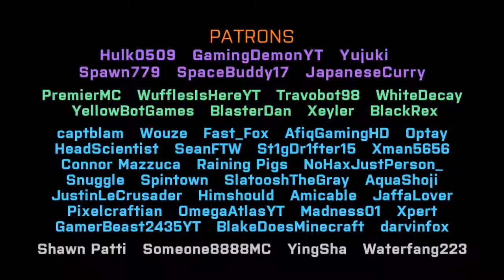Walking dead minecraft animation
Btw not made by me it takes alot of time and precious work and im just lazy ill make my own soon tho